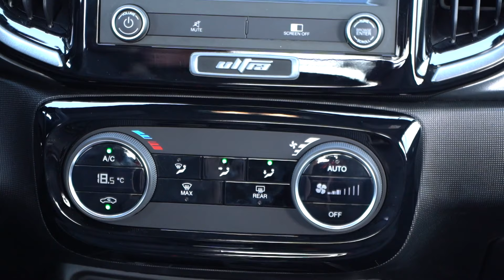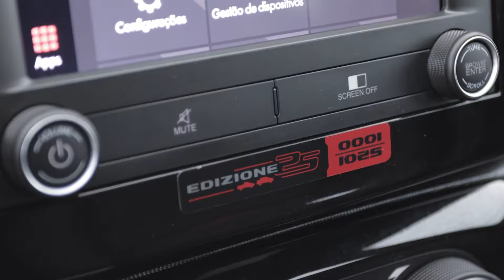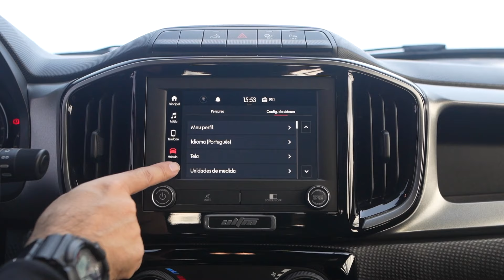Nueva Fiat Strada Ultra 2024 ¿La mejor pick up chica?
La Fiat Strada se renovó por completo y presentó la inédita versión Ultra. Incorpora un nuevo motor turbo e importantes cambios en el interior.